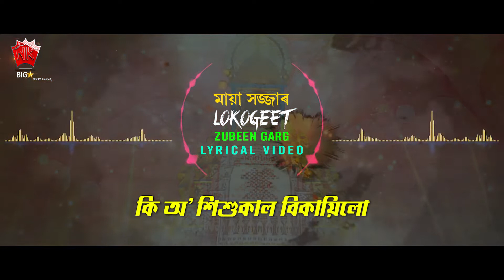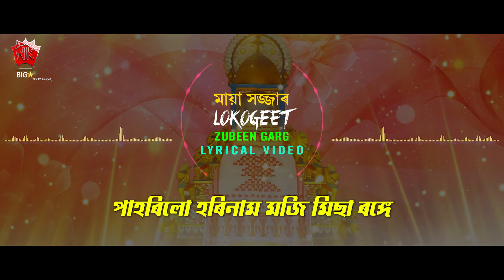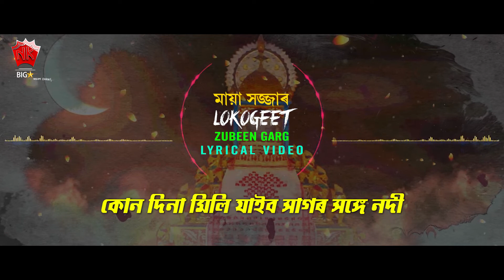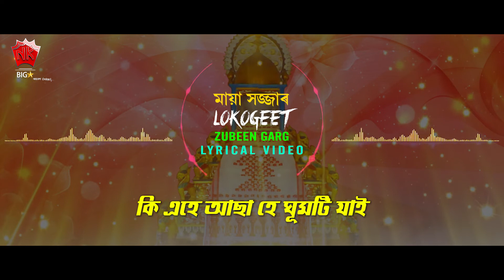MAYA SOJJAR MAJE | ZUBEEN GARG | LYRICAL VIDEO SONG | LOKOGEET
♫ Song : MAYA SOJJAR MAJE
♫ Singer :  ZUBEEN GARG
♫ Label : N.K. Production
♫ Category : Album
♫ Sub Category : Lokogeet
♫ Langauge : Assamese